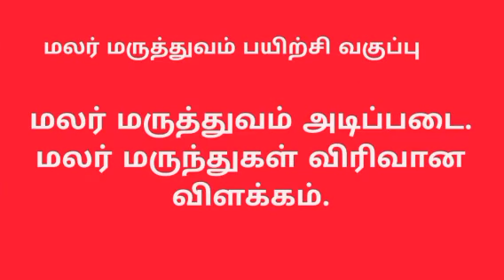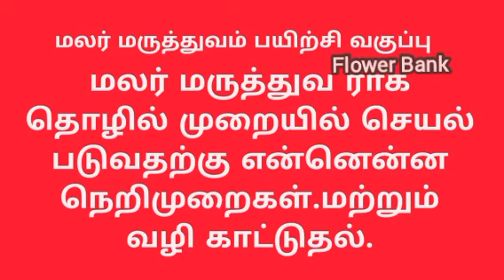மலர் மருத்துவம் பயிற்சி வகுப்பு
மலர் மருத்துவம் பயிற்சி
விவரங்கள் பெற